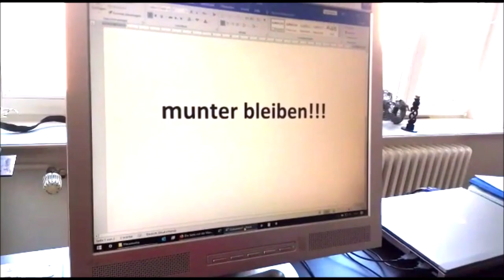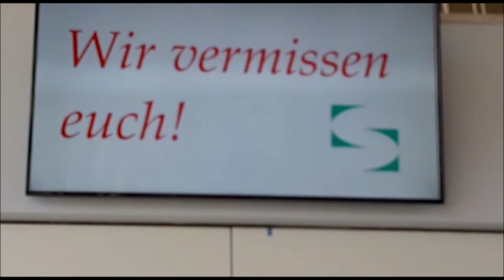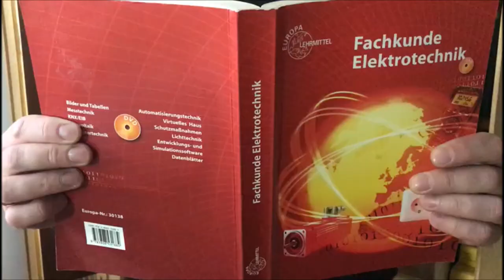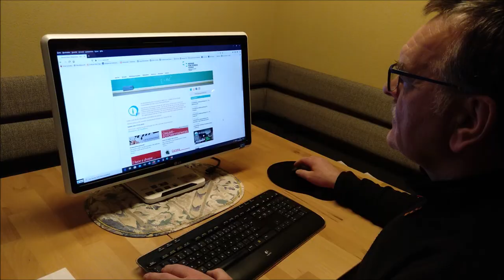WVSS Corona Song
Während des Corona bedingten Shutdowns aller Schulen im März/April 2020, wurden wir von heute auf morgen von unseren Schülerinnen und Schülern getrennt. Unter dem Motto "Wir sind für euch da!" und "Stay at home" hat ein Teil unseres Kollegiums eine Videobotschaft aufgenommen und über Infektionslose Wege an die Schülerschaft gesendet!

Song & Lyrics Jan Klewitz
Videoschnitt Gesa Göken